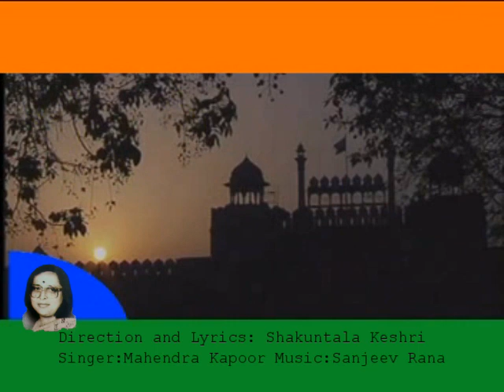Tribute to Shri Rajiv Gandhi